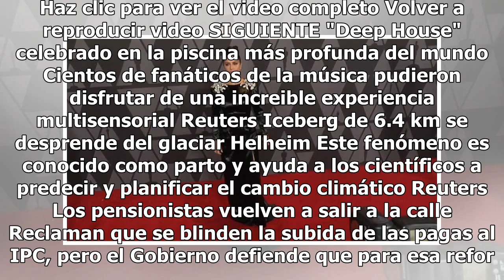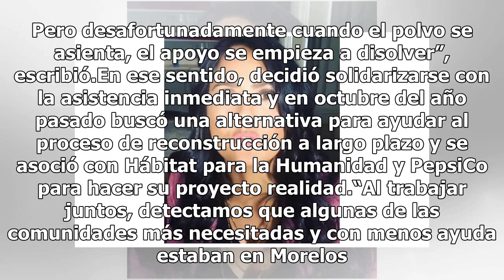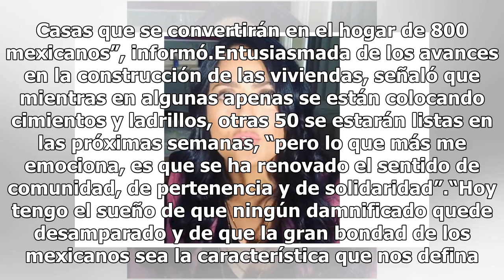Salma Hayek habla del proyecto de construir 180 casas para damnificados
Haz clic para ver el video completo Volver a reproducir video SIGUIENTE "Deep House" celebrado en la piscina más profunda del mundo Cientos de fanáticos de la música pudieron disfrutar de una increible experiencia multisensorial Reuters Iceberg de 6.4 km se desprende del glaciar Helheim Este fenómen...